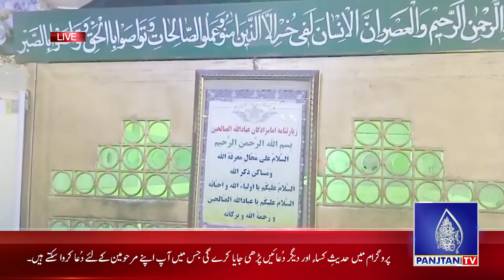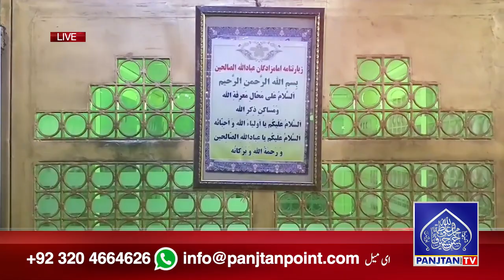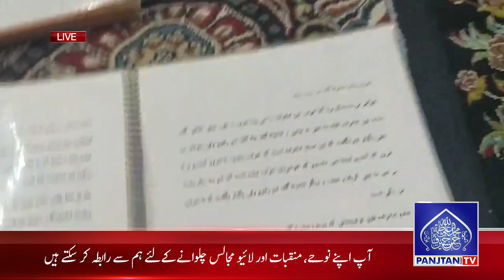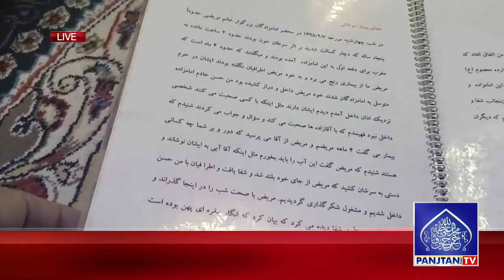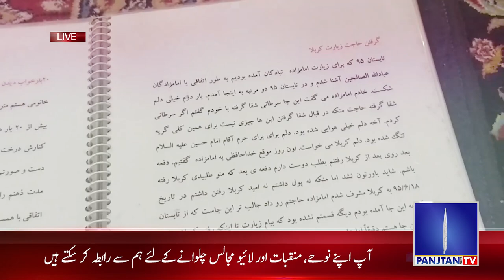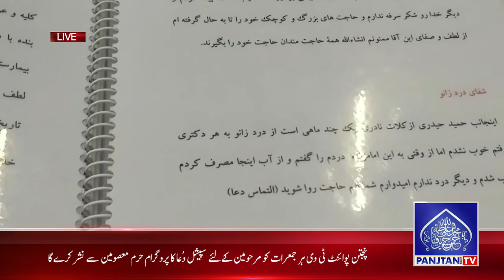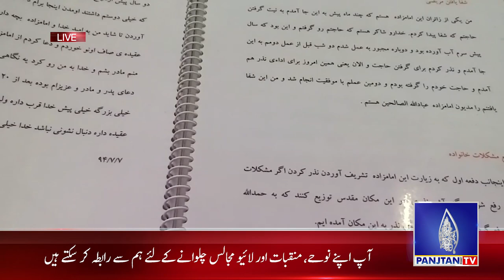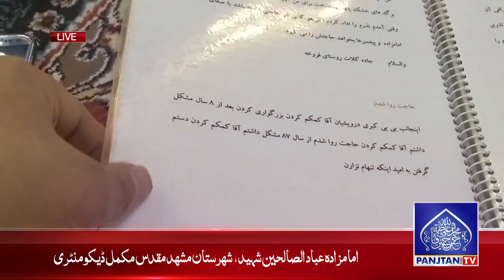Cancer Ka ilaj 100% | Cancer Treatment 100% | Imamzadeh Abdullah Saaliheen Complete Documentary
Imamzadeh Abdullah Saaliheen Shrine in Iran where you can get Last Stage Cancer Treatment 100% and Many patients got healthy from cancer.

Imamzadeh Abdullah Saaliheen Complete Documentary | Panjtan Point TV
Razavi Khorasan Province, Iran

Hazrat Yahya bin Zayd bin Ali bin Hussain a.s Complete Documentary | Mayamey Iran | Panjtan Point TV

Hazrat Fatima s.a Wiladat Complete Documentary Part II.
Hazrat Fatima s.a ki Roah Kis ne Qabaz Ki! Maikeel / Izraeel Na to Nahi ki! Phir Kis Ne?

© Copyright Information:
• All Rights of Noha, artwork, logo, audio & video are reserved by  Panjtanpoint